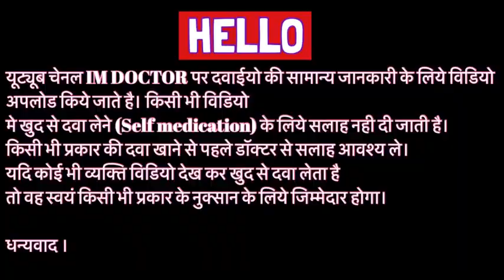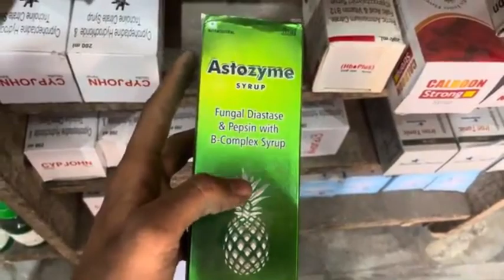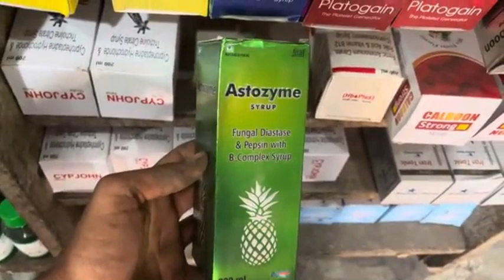Astozyme syrup ke fayde or sidefeck or use in hindi